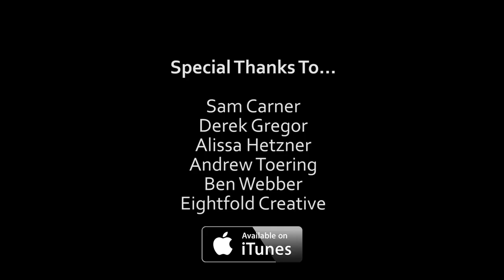Stay Awhile - Carner & Gregor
Stay Awhile
featuring William Raveau
lyrics by Sam Carner

Alissa Hetzner - Piano
Andrew Toering - Guitar

Director of Photography - Andrew Deneau

Ben Webber
Eightfold Creative LLC

WilliamRaveau.com

AndrewDeneau.com
BenjaminWebber.com